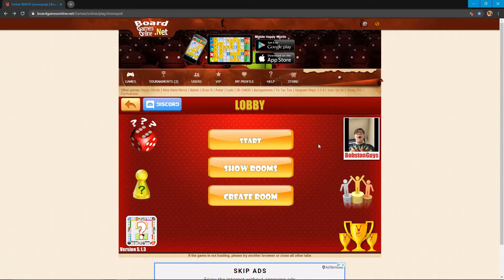Monopoly Mondays #7 (featuring no one)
hoot hoot